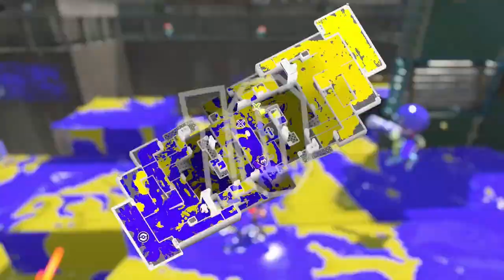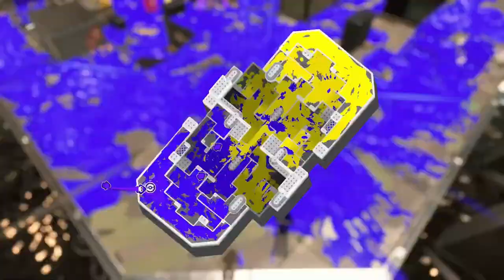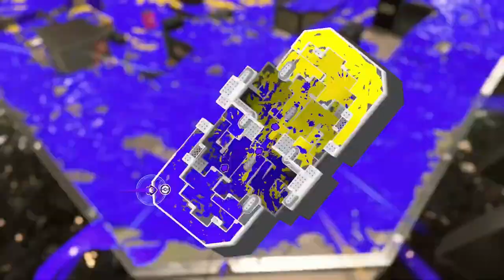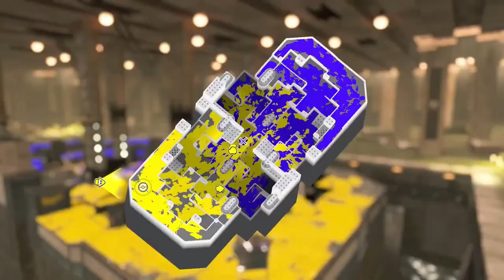"AUTISTIC GENERALIZED ANXIOUS STREAMER" Plays Splatoon 3 Fresh Season 2024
Sawsandra, Autistic Splatoon Streamer Who has GAD(Generalized Anxiety Disorder), Essential Hypertension, Becoming a Healthy Gamer who is changing a lifestyles to Survive plays Splatoon 3 again, after so many times that Sawsandra quits Splatoon 3(not the Splatoon Franshise), would Sawsandra survives the Anxious Matches of Splatoon 3.

Don't let Anxiety Rage fool you, you will not die.

I played With Jackogion also.

"Music"

"Socials"

▶▶Discord Server(TV-14 Only):

"Timestamps"

0:00 - Intro
0:38 - The Anxiety Turf War
12:05 - More Fight Or Flight Situations On Turf War
26:04 - Outro